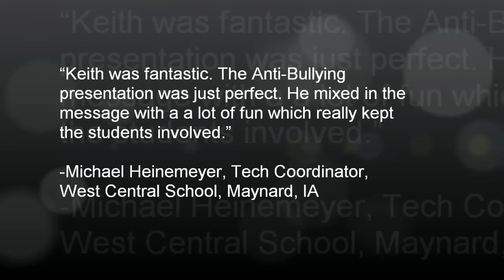Anti-Bullying Video for Schools | Magician Keith West Bully-Busting Program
Anti-Bullying Video for Schools | Magician Keith West Magical Bully-Busting Program